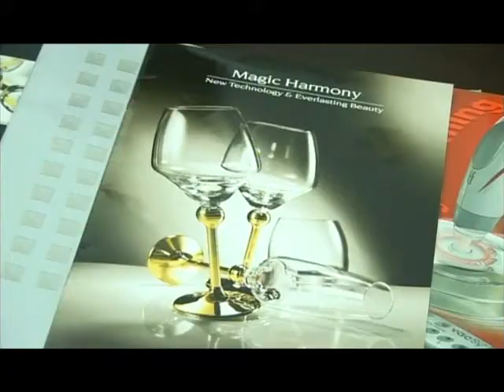Zepter Kosova - Branch in Ferizaj